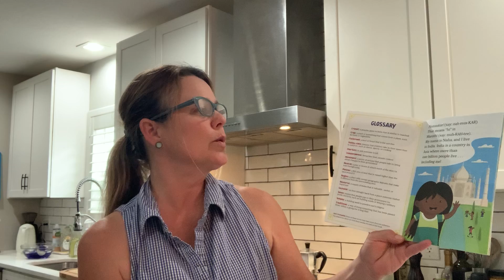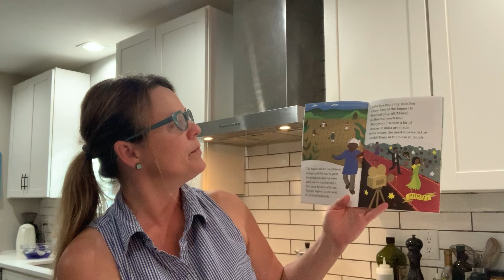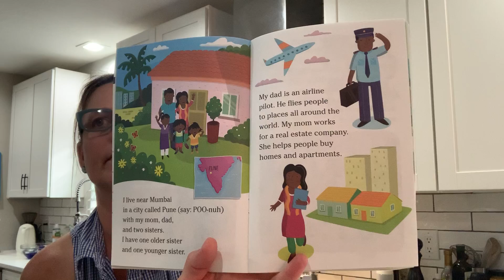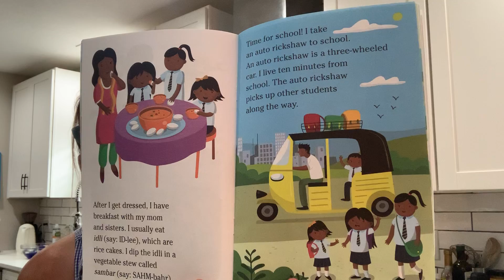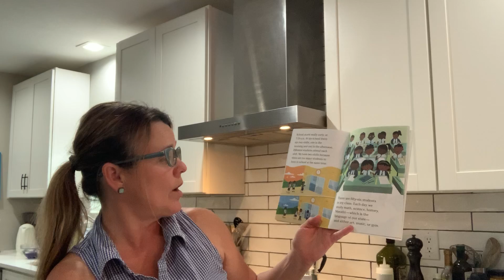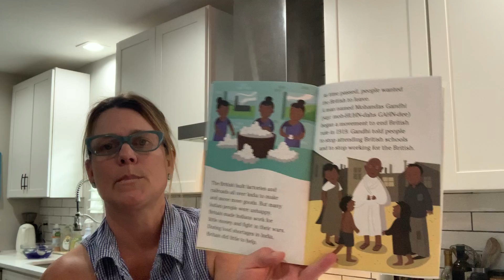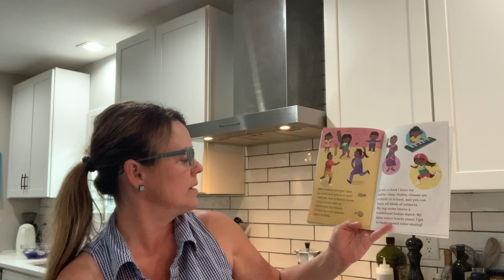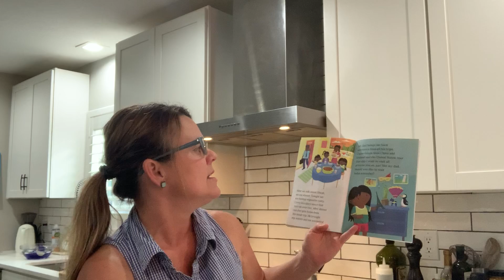Asia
Ms. Stephanie tells us more about Asia and India!